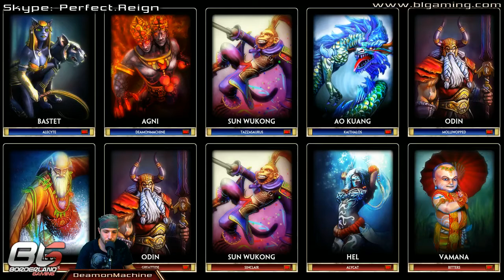SMITE - DeamonMachine Plays Agni Game 1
Game 1 of My Agni fun.